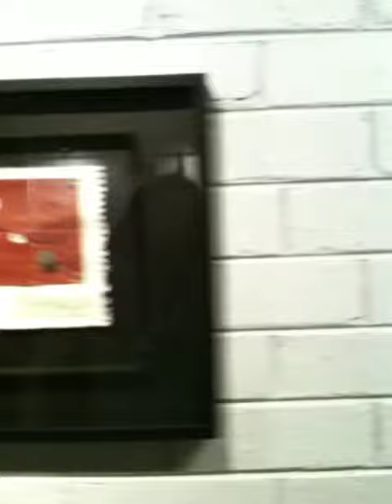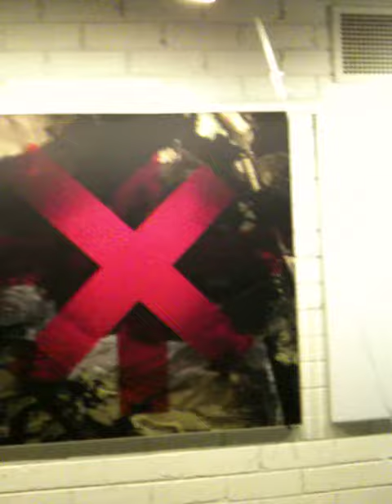MMME Exhibition 2010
A dodgy little phone video of the night before our One Night Show/Exhibition.
Milan, Mauro, Marco and Eleana's work in preparation. Bear in mind that it's about 3:00am in the morning and we'd been working for over twelve hours at this point so we don't look or act too fresh... Enjoy.